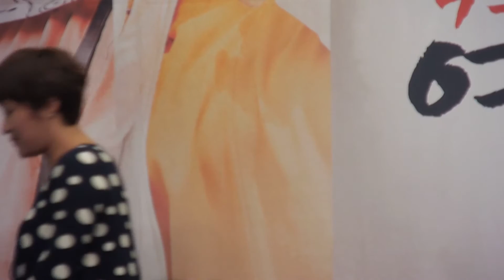'막돼먹은 영애씨' 김현숙, 마흔은 싫어요~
김현숙이 26일 서울 상암동 스탠포드호텔에서 열린 tvN 드라마 '막돼먹은 영애씨' 시즌 15의 제작발표회에 참석했다.